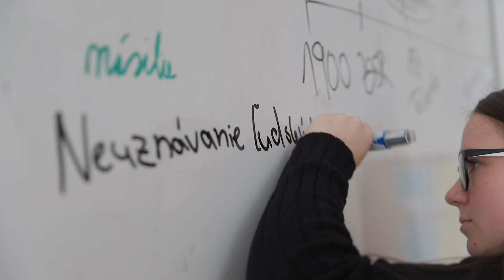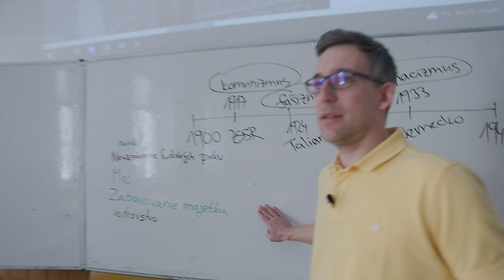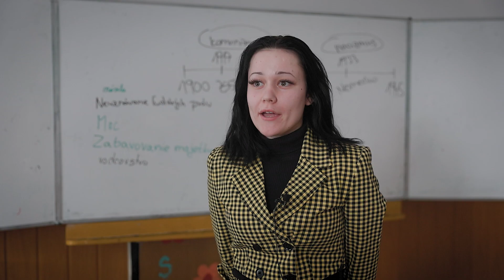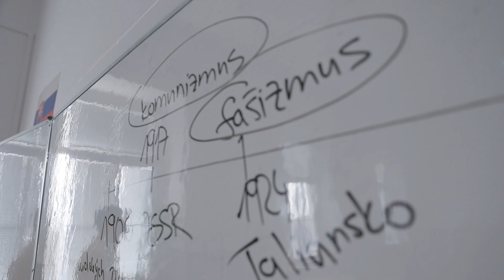Adam Herceg video vizitka/TOP 10 Učiteľ Slovenska 2022